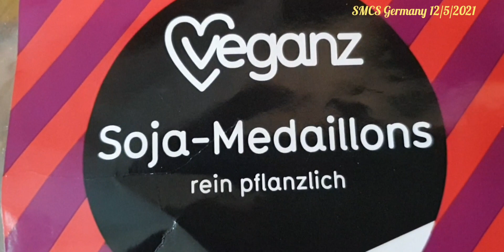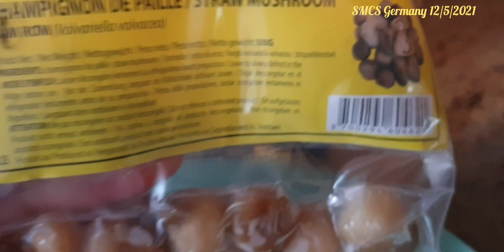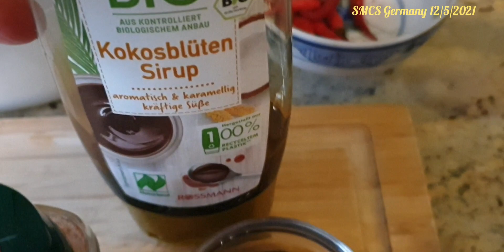🇩🇪SƯỜN NON CHAY + NẤM RƠM KHO SẢ ỚT RẤT NGON VÀ HAO CƠM.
SƯỜN NON CHAY VÀ NẤM RƠM KHO SẢ ỚT NGON TUYỆT CÚ MÈO.